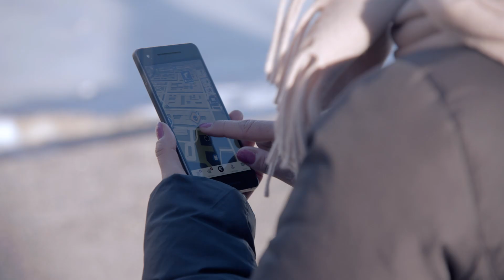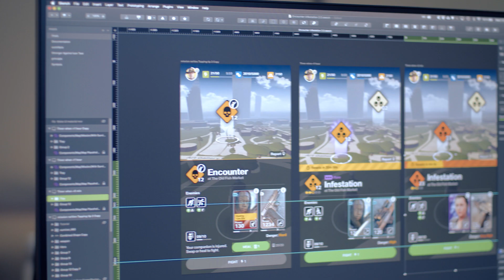NextGames and the Google Maps Platform gaming solution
See how NextGames developed 'The Walking Dead: Our World' so you can fight walkers on your own street.